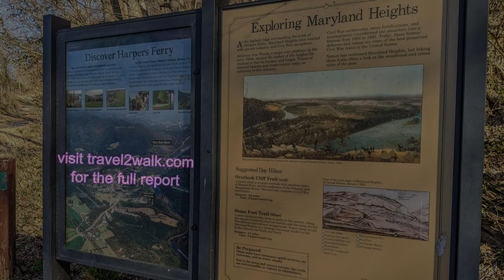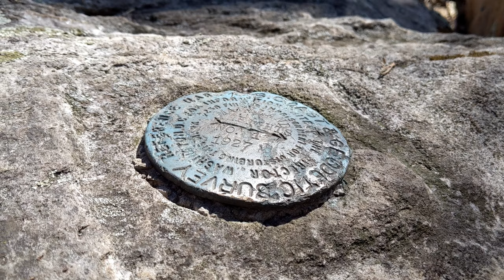Maryland Heights & Stone Fort Trail from Harpers Ferry, Maryland & West Virginia - 2021/3/20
My personal hiking preference are for the grand views of the new and more rugged mountains of the west. However, a benefit of hikes here in the mid Atlantic are the history that accompanies the trails. It is among the reasons I enjoy visiting Harpers Ferry and hiking up Maryland Heights, where the Union solders defended against Stonewall Jackson's invasion into the north during the Civil War. The Maryland Heights Overlook is the highlight of the hike providing for a perfect view of Harpers Ferry sandwiched by the Shenandoah and Potomac Rivers. It is as picturesque of a mountain town and you can get.

Bird photo credit: Bradley Simpson

"Pinnacle of Success" by Airae (Partial Stem)

"Vacay In Fiji Riddim" by Konrad OldMoney